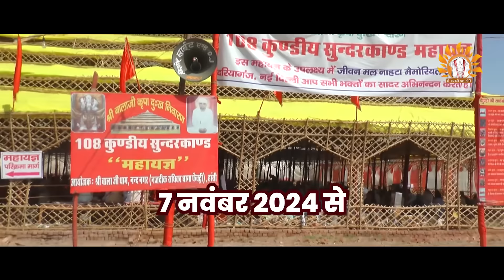नव दिवसीय 108 कुण्डीय चंडी महायज्ञ।7-15 नवम्बर 2024 स्थान:श्री बालाजी धाम हांसी,नन्द नगर,हांसी,हिसार